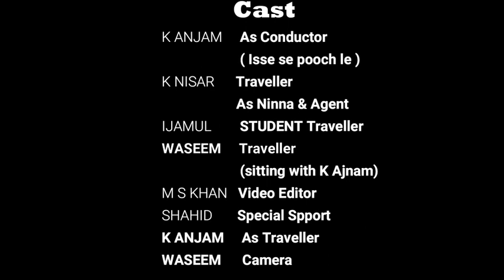Short film promotion : मेवाती शॉर्ट फिल्म एक कंडक्टर का ट्रेलर ॥ Desi Acting channel visit करें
देसी एक्टिंग पर रिलीज हुई अंजाम फिल्म प्रोडक्शन की पहली शॉर्ट फिल्म का यह ऑफिशियल ट्रेलर है।
इस शॉर्ट फिल्म में एक कंडक्टर को किस तरह से काम करना पड़ता है दिखाया गया है। साथ ही यह भी दिखाया गया है कि इस दुनिया में जो ताकतवर होता है वही सब पर भारी होता है।
आप इस शॉर्ट फिल्म को 27 नवंबर 2020 को इसी यूट्यूब चैनल पर देख पाएंगे तब तक आप इस ट्रेलर का मजा लीजिए और इसे शेयर कीजिए।
Desi acting naam के चैनल जिस पर यह फिल्म रिलीज होगी उसका लिंक नीचे है...